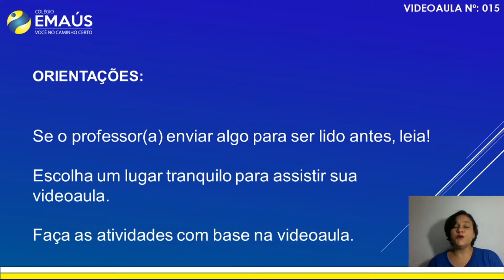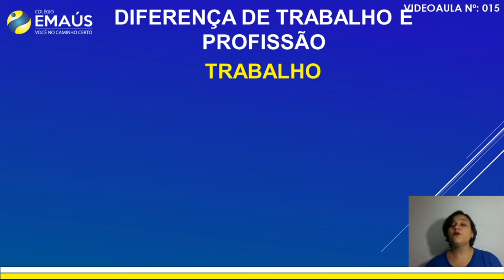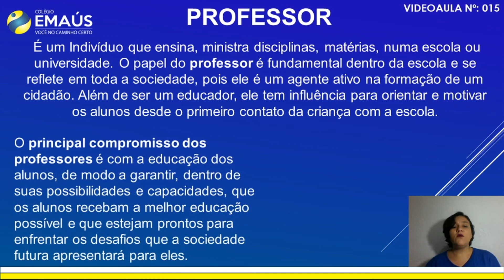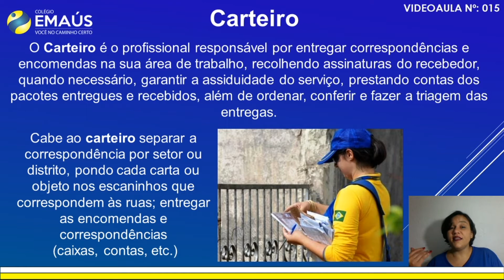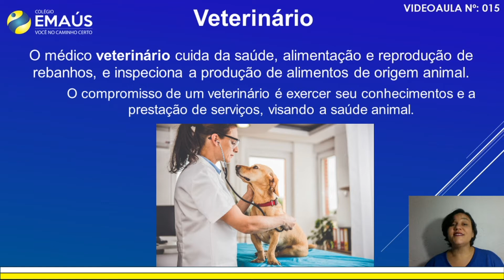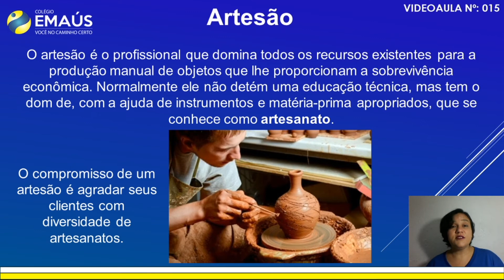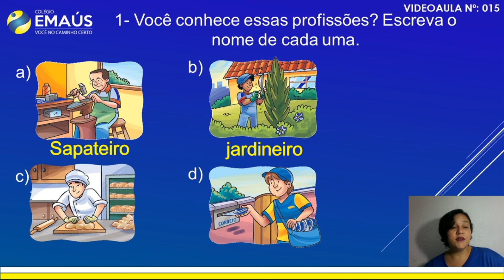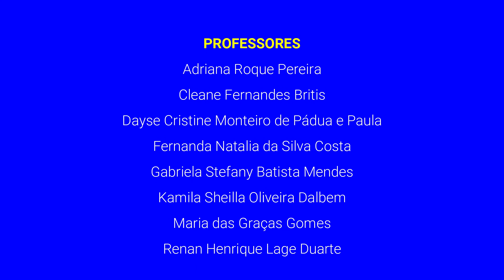1º ANO_SEMANA 008_VID015_HISTÓRIA